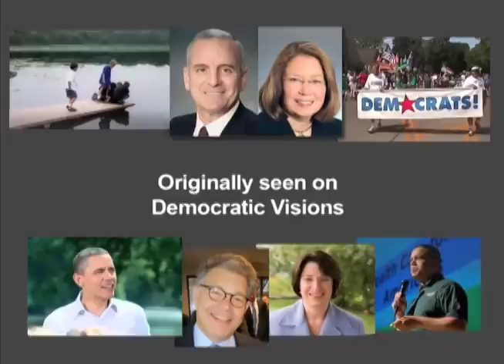Plastic Bags - Their Cycle-of-Life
A superb PBS style mockumentary "The Magnificent Plastic Bag," produced by Heal the Bay in in Santa Monica, California is rich with resonant advisories for Minnesotans.